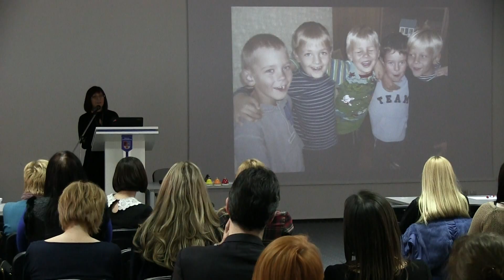Šventinis edukacinis renginys „MISIJA – LOGOPEDAS“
Renginys „Misija – logopedas“ organizuojamas ir siekiant paminėti Europos logopedų dieną, skleisti informaciją visuomenei apie logopedo profesiją, logopedo veiklą ir logopedijos studijų galimybes Šiaulių universitete bei pasidalyti praktikų patirtimi. Todėl dalyvauti renginyje kviečiami 11–12 (gimnazijų 3–4) klasių mokiniai, besidomintys edukologijos krypties studijomis, specialiosios pedagogikos (specializacija – logopedija) visų kursų studentai, dėstytojai ir socialiniai partneriai.